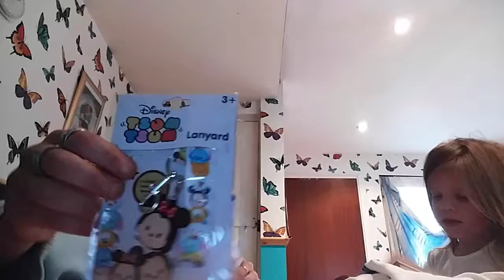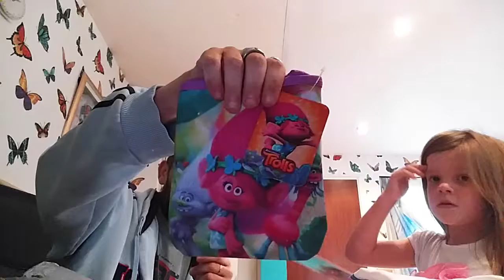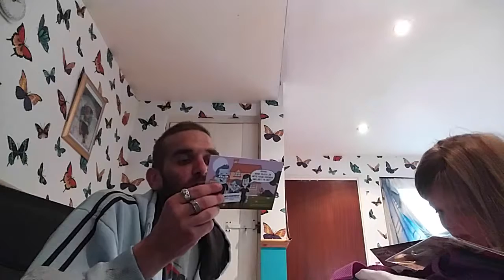Nerd block jr girl October 2016 Unboxing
join freedom and become free
Send Us Your Challenge Request's And We Will Give Them Ago